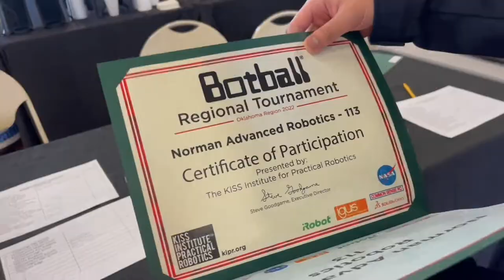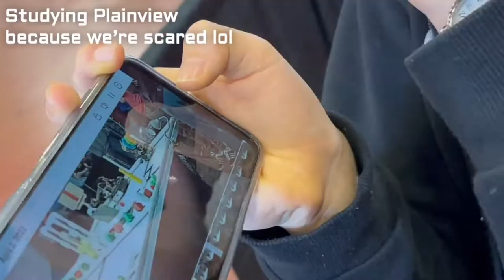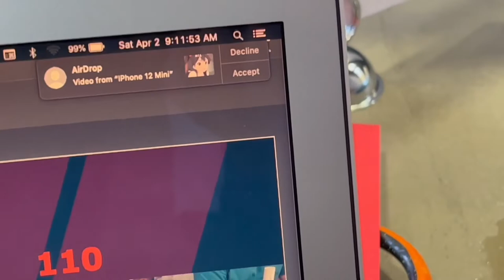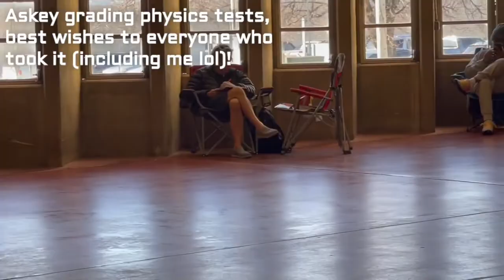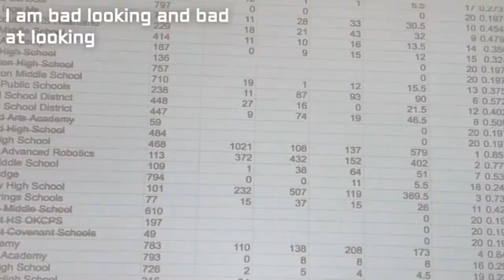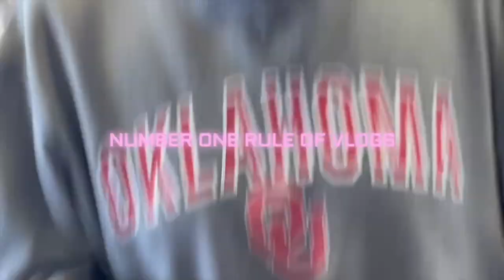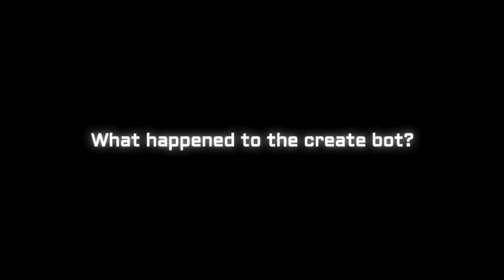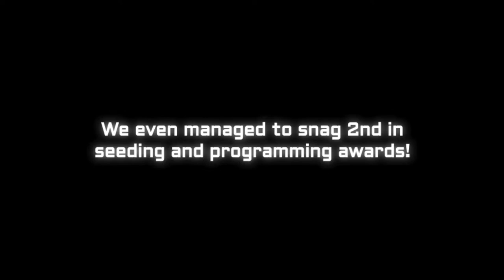Botball 2022: Oklahoma Regionals Vlog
Vlog of our time in the Botball Oklahoma Regionals!

Edited in iMovie and Keynote!

0:00 A New Morning - Albie
2:26 i fell for you in a coffee shop - sad boy with a laptop
4:17 Comfy Vibes - Lilypichu
6:57 Cereal Killa - Blue Wednesday
9:04 Be My Remedy - House of SAY
11:51 The Mausoleum- Yoann Laulan
12:16 Boss Battle (Origins) - Bruno Boselli
12:41 Wilting Memories - Lilypichu
13:05 Trailer Music (BotW) - Koji Kondo
15:51 …con lentitud poderosa - Chris
Christodoulou
18:51 Shinjuku - Just Big Hills